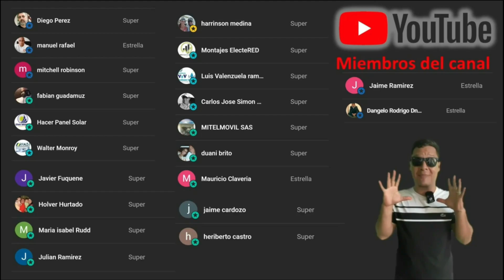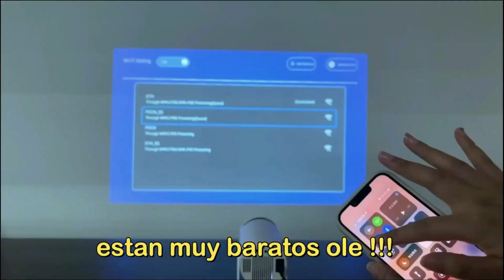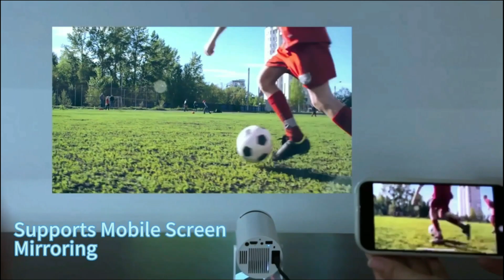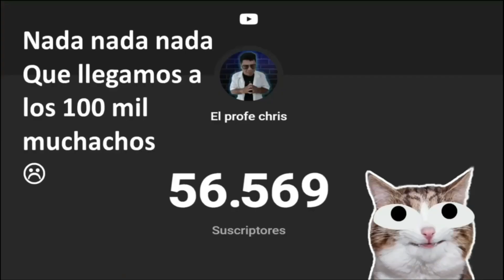✅Los electrodomésticos que mas consumen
En este video te voy a enseñar los electrodomésticos que mas electricidad consumen y no solamente sino que también vamos a compartir una serie de consejos para bajar ese recibo de energía.

🔥ENLACES:
1. Proyector Transpeed con +100.000 ventas
🟢Compra en Aliexpress por 50 USD
🟢Compra en Amazon por 87 USD

2. North Edge CrossFit 3 con +10.000 ventas

3. Consola R36S con +100.000 ventas
🟢Compra en Aliexpress por 46 USD
🟢Compra en Amazon por 70 USD

🛍️Tienda Amazon🛍️